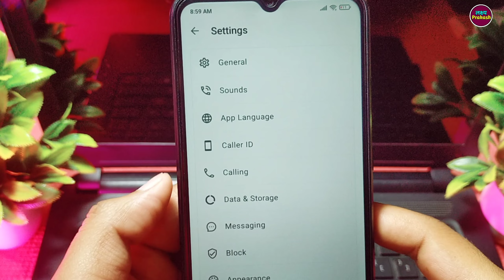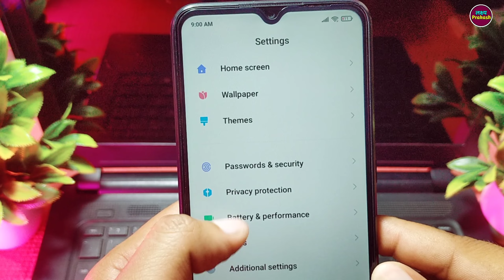Truecaller Logout Kaise Kare !! How To Logout Truecaller Account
your queries.

1. how to logout truecaller app
2. truecaller account logout kaise kare
3. truecaller ko logout kaise kare